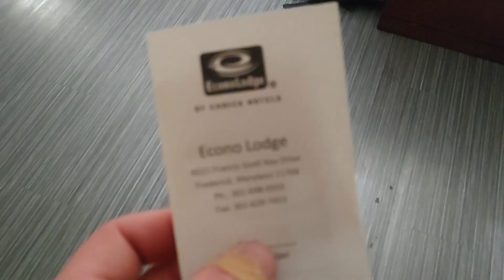Engine Pickup Part 1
We take a quick trip to Frederick MD